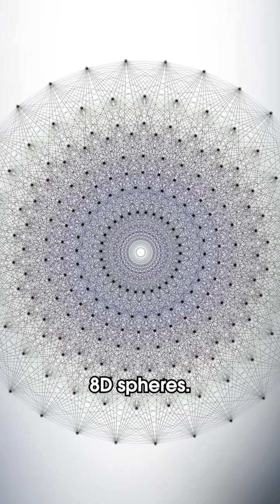Could This Simple Circle Trick Unlock Mysteries of the Universe?